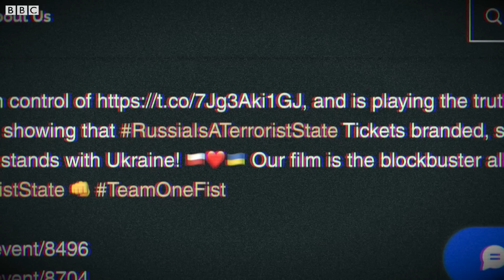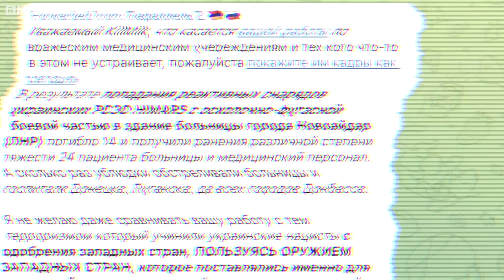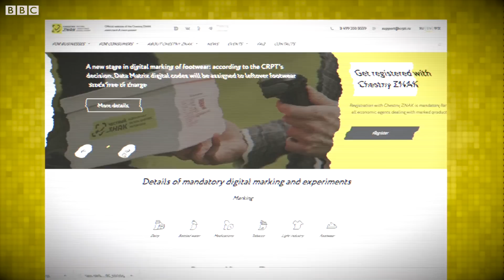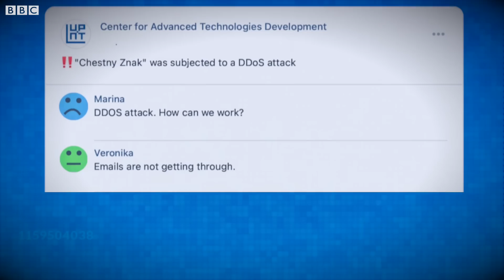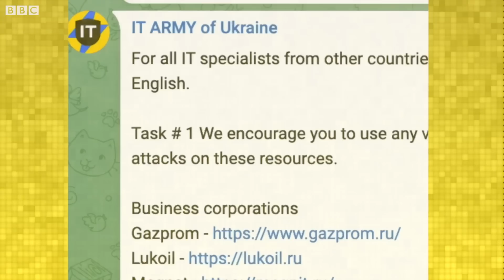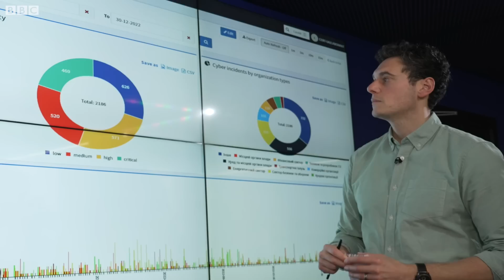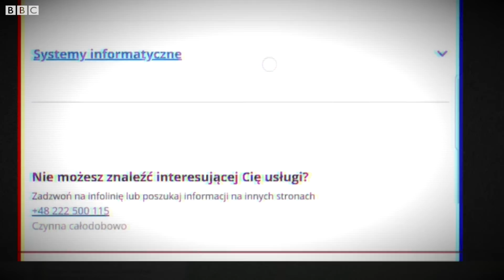A guerra cibernética entre hackers de Rússia e Ucrânia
Desde que a Rússia invadiu a Ucrânia, em fevereiro de 2022, uma segunda guerra, menos visível, tem sido travada em paralelo à batalha física.

Trata-se de uma guerra cibernética, que envolve grupos hackers dos dois lados da disputa. O objetivo é causar caos ao derrubar sites ou sistemas de infraestrutura, roubar dados privados ou "sequestrar" transmissões de rádio, por exemplo.

Nesta reportagem especial, o repórter da BBC Joe Tidy visita a Ucrânia e conversa com protagonistas dessa guerra cibernética.